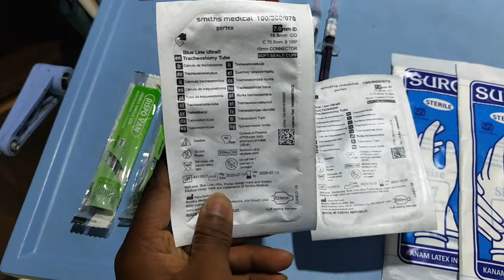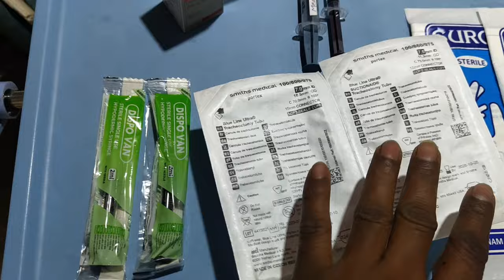Tracheostomy Tube procedure se pehle kya tyari Krna chahiye || Opretion theatre vlog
Video kaisa lga comment  jarur kre aur ha guys share Krna na bhule. anaesthesia ventilator machine leak test Krna bahut jaruri hota hai.
Aise hi video mere channel pr aap ko milte rhigi...

So guy's sbhi friends group me share Krna na bhule jisse sbhi ko iska knowledge mil ske.